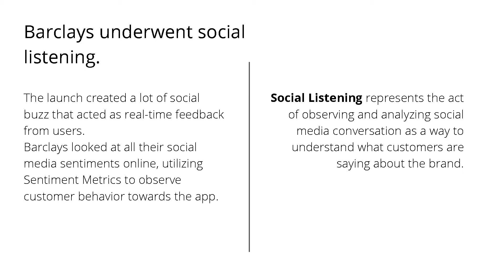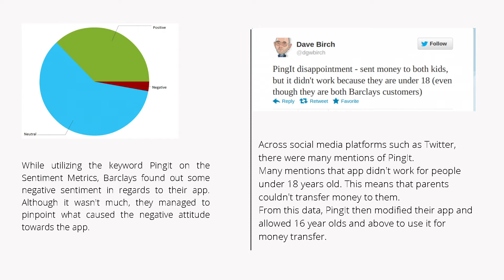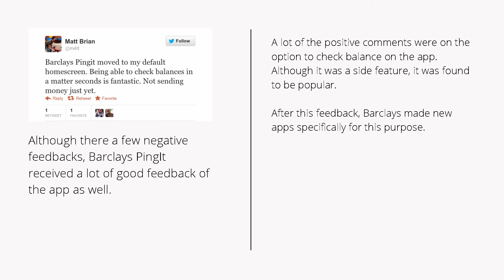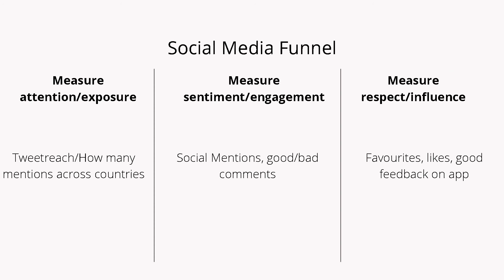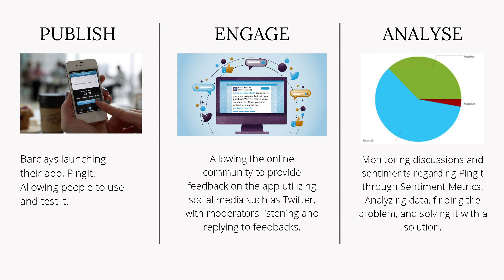Week 10- Social Media Analytics Barclays PingIt Case Study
This week's focus is Social Media Analytics, therefore I'm providing Barclays PingIt's case study as an ideal example of utilizing social listening to analyze the effectiveness of their newly launched app.